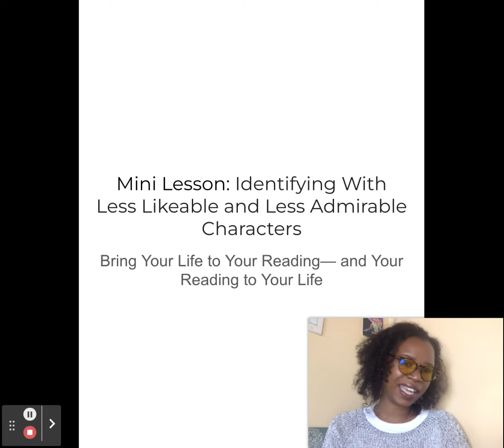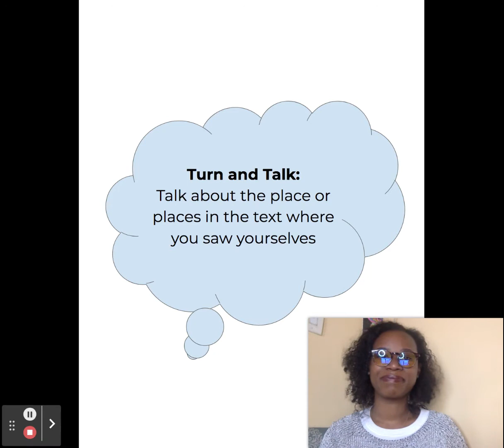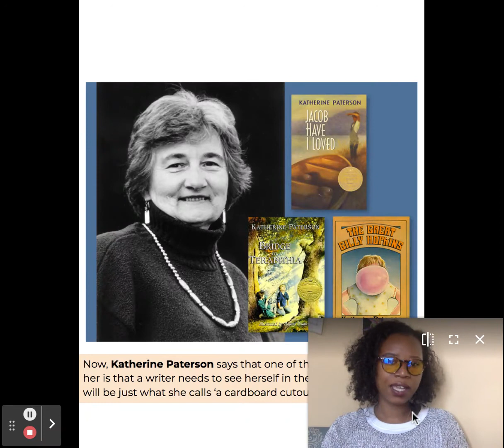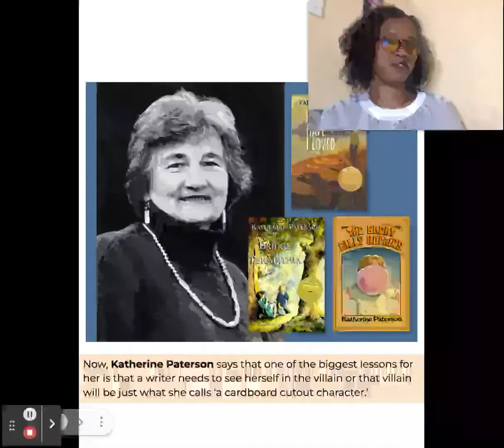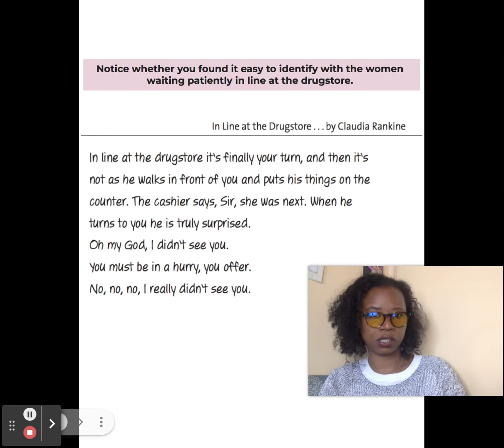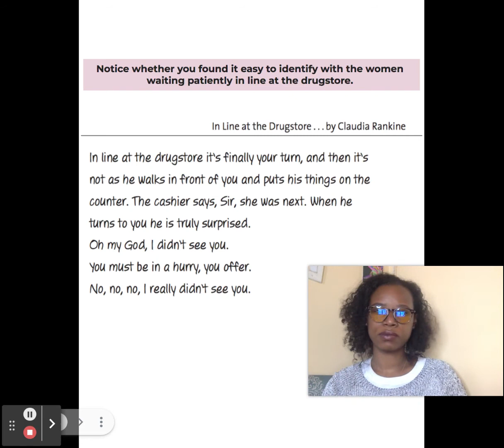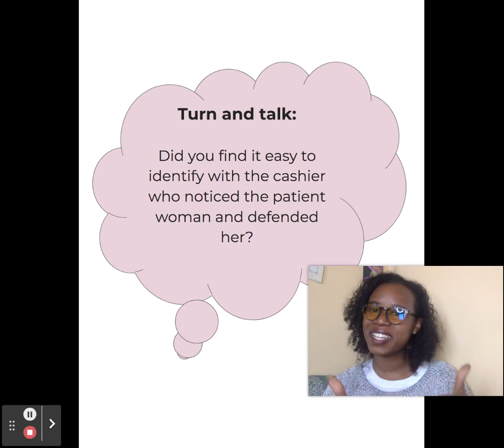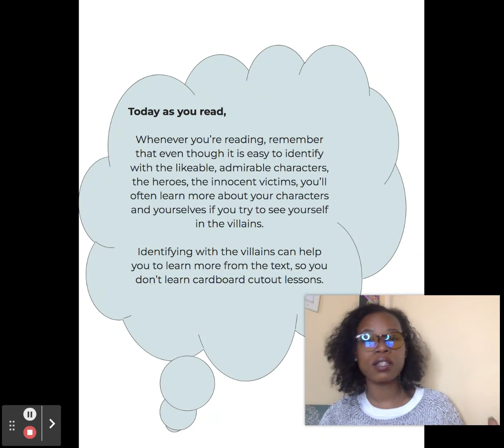Identifying With Less Likeable and Less Admirable Characters